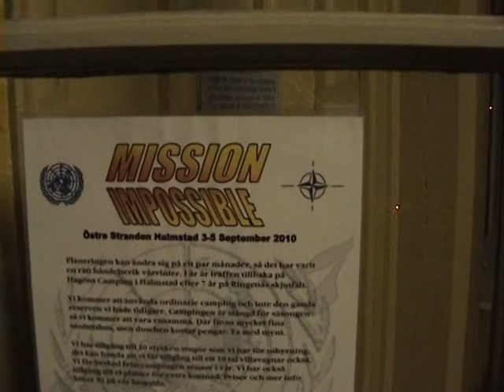BBMC in sweeden 2010-2 mix 2010_05_17_17_09_53.wmv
bbmcsweeden-1